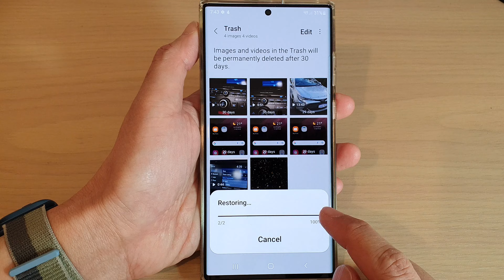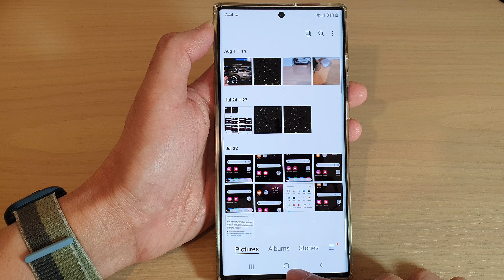Galaxy S22/S22+/Ultra: How to Restore Lost/Accidentally Deleted Photos/Videos From Picture Gallery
Learn how to restore lost or accidentally deleted photos or videos from the picture gallery on the Samsung Galaxy S22/S22+/Ultra.

ITJungles assumes no liability for property damage or injury incurred as a result of any of the information contained in this video. ITJungles recommends safe practices when working with electrical tools, power equipment, automotive lifts, lifting tools, electrical equipment, blunt instruments, chemicals, lubricants, expensive electronics, or any other tools or equipment seen or implied in this video. Due to factors beyond the control of ITJungles, no information contained in this video shall create any express or implied warranty or guarantee of any particular result. Any injury, damage, or loss that may result from improper use of these tools, equipment, or the information contained in this video is the sole responsibility of the user, not ITJungles. Some repairs are easy while others maybe difficult. The level of difficulty depends on your personal experience. Only attempt your own repairs if you can accept personal responsibility for the results, whether they are good or bad.